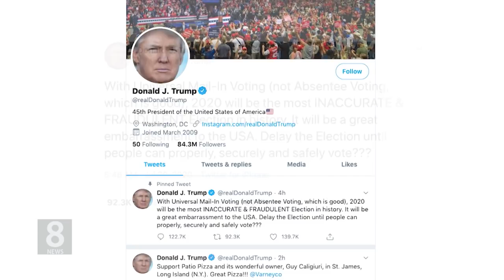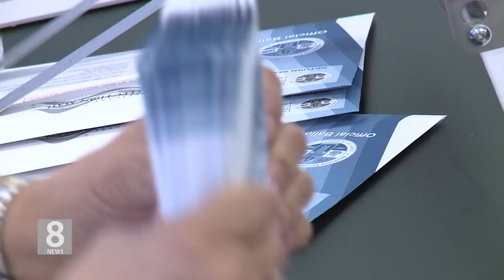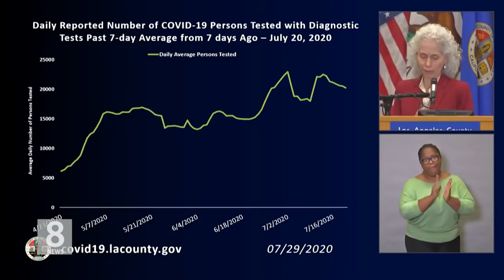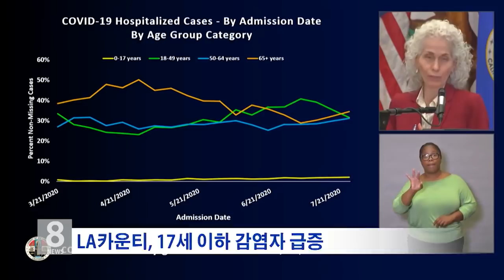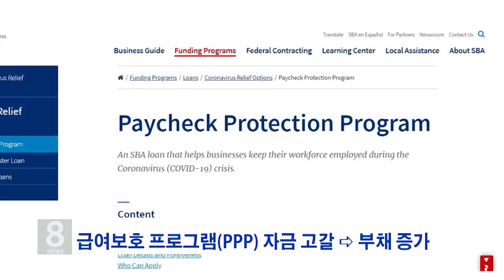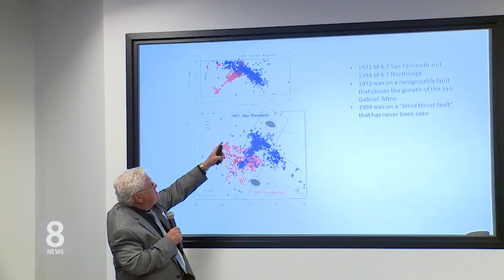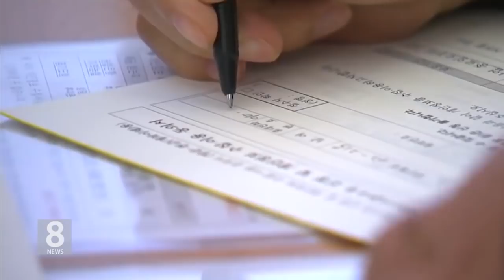7.30.20 KBS America News